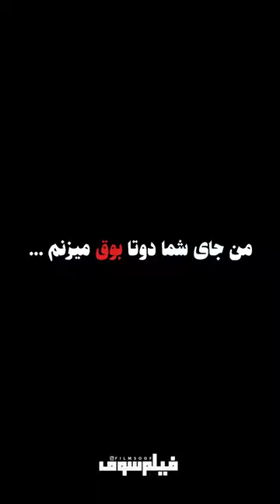من مرده! شما زنده! میرن اینا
👊🏻 بوق یادتون نره!
📺 دایره زنگی
🎥 کارگردان: پریسا بخت‌آور